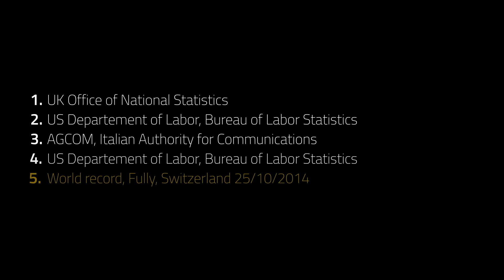La Sportiva Storyteller - Urban Zemmer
Urban Zemmer is the faster man in vertical running with a record of 29' 42" in Vertical Kilometer competitions, but he is also a working class hero.